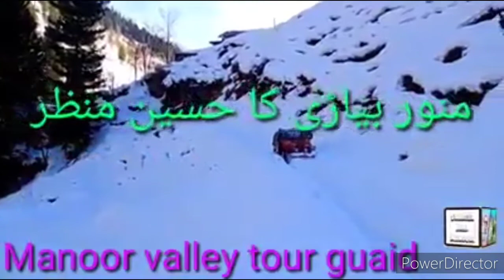Xano Dawray Biray Chetraro || Haji Akbar Ulfat Khowar Song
Xano Dawray Biray Chetraro song by Haji Akbar Ulfat Khowar Song.
Dear Friends! I Mr. Rehmat Amin welcome you to my youtube channel where I can Upload Different kinds of videos related with people of chitral and northern areas of pakistan. Mainly in this channel chitrali cultural videos,khowar music and poetry,chitrali cultural dances,chitrali latest videos, various old songs and many more videos.I also upload videos related to khowar Education and chitrali students performance,khowar funny videos,chitrali funny videos,news from chitral and chitrali new videos.

In addition to these, vlog videos will be uploaded showing the beauty of northern areas of kpk gilgit and chitral. We have the right of copyright of our content. If at some where it happens do cnct on our whatsapp number which is provided at the bottom of this passage. And for all kind of khowar stuffs visit all the various playlist on our channel.